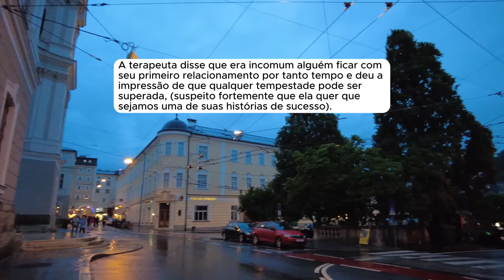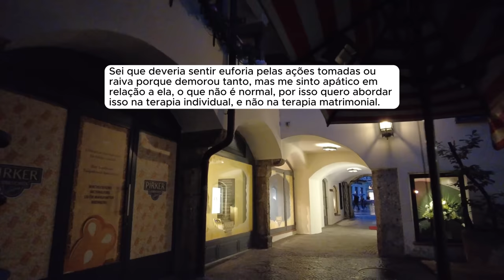🗿🍷Esposa está implorando para fechar o relacionamento.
▶️Kwai: @ONobreDoreddit
Capítulos
00:00 - Início da História
07:01 - Pequena atualização
09:34 - A primeira sessão de aconselhamento matrimonial
12:46 - A segunda sessão e as coisas pertubadores que descobri
17:12 - Minha decisão daqui para frente

- Provided by Lofirecords
Canal dedicado a histórias e relatos do Reddit.